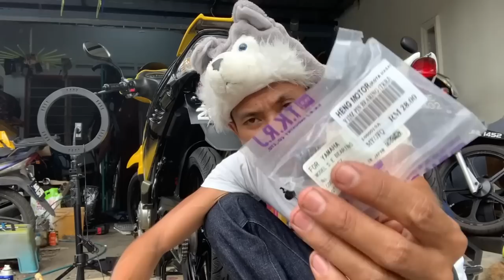Cerita kerja (macamni motor tahun 2015-16?)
Asalamualaikum

Mari semua marilah maria😂